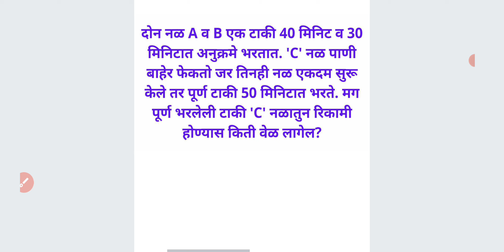दोन नळ 40 मिनिट 30 मिनिट व A+B+C मिळून 50 मिनीटात भरतो नळ टाकी Pipe Cistern Maths Trick in Marathi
दोन नळ A व B एक टाकी 40 मिनिट व 30 मिनिटात अनुक्रमे भरतात. 'C' नळ पाणी बाहेर फेकतो जर तिनही नळ एकदम सुरू केले तर पूर्ण टाकी 50 मिनिटात भरते. मग पूर्ण भरलेली टाकी 'C' नळातुन रिकामी होण्यास किती वेळ लागेल?

For MPSC
MPSC GROUP B COMBINE
MPSC RAJYASEVA
ASST
PSI STI ASO
TAX ASSISTANT
BANKING MATHS
BANK
RRB
RBI ASSISTANT
POSTMAN
POSTAL SERVICES

CTET
CTAIT
TET

SSC
RAILWAY
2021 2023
TALATHI BHARTI 2022
SARALSEVA BHARTI
aarogya bharati
MPSC Technical Services
MHADA
MIDC
navoday
scholarship ganit
STANDARD 6 TH 7 TH
8 TH
9th 10th
Mathematics sopya bhashet
marathi
sarv ganit
sampurn ganit
marathit ganit
maths in marathi language
SSC CGL
SSC MTS
combined graduate Level
RRB NTPC
LOCO PILOT
RRB GROUP D
advance math
MIDC
GRAMSEVAK
MPSC COMBINE GROUP B
GROUP C
DIRECT RECRUITMENT
Bhoomi Abhilekh
Bhumiabhilekh
Bhumi abhilekh
राज्यसेवा
संयुक्त पुर्व
मुख्य
परीक्षा
तांत्रिकी
Technical
  अमरावती
अहमदनगर
अकोला
उस्मानाबाद
औरंगाबाद
कोल्हापूर
गडचिरोली
गोंदिया
चंद्रपूर
जळगांव
जालना
ठाणे
धुळे
नंदुरबार
नागपूर
नांदेड
नाशिक
परभणी
पालघर
पुणे
बीड
बुलढाणा
भंडारा
मुबई उपनगर
मुंबई शहर
यवतमाळ
रत्नागिरी
रायगड
लातूर
वर्धा
वाशीम
सांगली
सातारा
सिंधुदुर्ग
सोलापूर
हिंगोली
दौंड

SRPF
BANDSMAN
DRIVER
CHALAK
BANDS MEN
RECRUITMENT
2019
Ahmednagar
Akola
Amravati
Aurangabad
Beed
Bhandara
Buldhana
Chandrapur
Dhule
Gadchiroli
Gondia
Hingoli
Jalgaon
Jalna
Kolhapur
Latur
Mumbai City
Mumbai Suburban
Navi Mumbai
Nagpur
Nanded
Nandurbar
Nashik
Osmanabad
Palghar
Parbhani
Pune
Raigad
Ratnagiri
Sangli
Satara
Sindhudurg
Solapur
Thane
Wardha
Washim
Yavatmal
Daund SRPF
DOUND

PYQ
2019
2020
Question Papers
Gunnottar v praman
Paraman
Mishran prakar che ganit
Shekdewari
Shekda
Shekdewari
Shekdevari
Shakde vari vari
Kal kam
Nafa tota
Nafatota
Kalkam
Pani taki
Railway train
Veg vel antar
Veg vel
Kal kam veg
Lasavi masavi
Sankhya shreni
Sarasari
Kshetrafal
Samikarane
Samikaran
Avayav
Awayav
Awayaw
Trikon
Chaukon
Chauras chokon choras sutra
Gunatavanuk
Bhagidari
Ghatank
 Ghatankache niyam
Saralrup
Saralroop
Sadharan vyaj
Trikonamiti trikonmiti
Dashansh
parimey aparimey sankhya
BODMAS niyam
Vayvari vay wayawari
Way